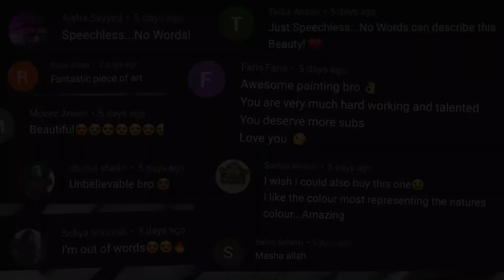How To Do Open Cup Acrylic Pour | BLUE OCEAN Waves Fluid Art Acrylic Pouring I LOVE OCEAN VIEWS!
How To Do Open Cup Acrylic Pour Technique | BLUE OCEAN Waves Fluid Art Acrylic Pouring I LOVE OCEAN VIEWS!
And I always wanted to make Blue Ocean Fluid Pour Painting with Open Cup Technique And here it is!
I enjoyed it a lot while making it. and gonna do some more of these like Ocean Waves, Oceanic Scene with some different Techniques.
Well, I was super excited to have an intro like MKBHD. I'm very happy with it.

Color used:
White
Blue
Dark blue
Teal blue
Grey
All colors are Camlin colors*

0:00 Intro Inspired by MKBHD
0:05 Preview of Painting
0:15 some talks
1:13 Shout-Out
1:40 Paint Pouring
3:38 After Thoughts for painting